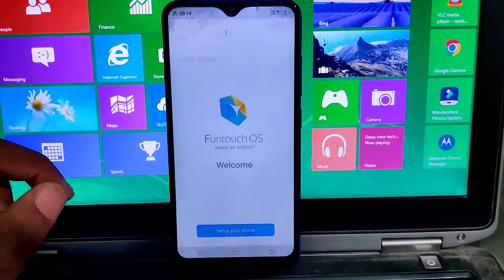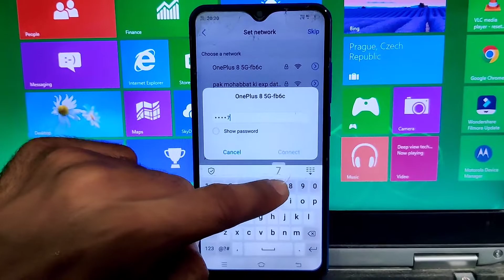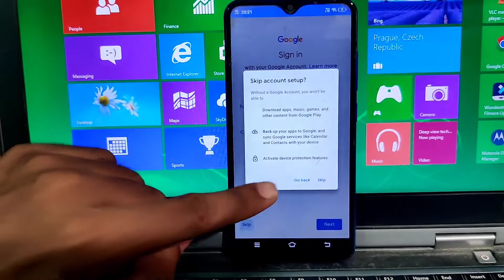Vivo Y91c Y91 Y90 Frp Bypass Easy Method 1 Minute | How to google Bypass Vivo Y90 | Forget Gmail